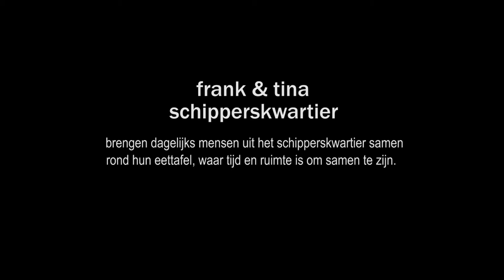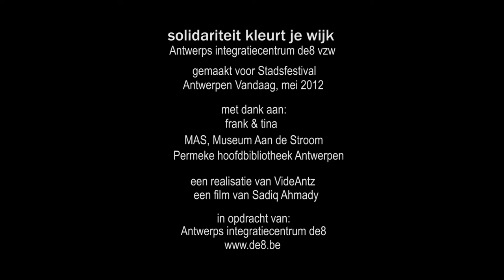'frank en tina' - schipperskwartier (solidariteit kleurt je wijk - antwerps integratiecentrum de8)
"Frank en Tina brengen dagelijks mensen uit het schipperskwartier te Antwerpen bijeen rond hun eettafel. Daar is nog tijd en ruimte om samen te zijn."

'Solidariteit kleurt je wijk'
Antwerps integratiecentrum de8 vzw.

gemaakt voor Stadsfestival
Antwerpen Vandaag, mei 2012.

een film van Sadiq Ahmady

met dank aan :

frank & tina,
femke, mounia & zohra,
sillah, illias, dariush.

MAS, Museum Aan de Stroom
Permeke hoofbibliotheek Antwerpen

een realisatie van VideAntz voor de8.